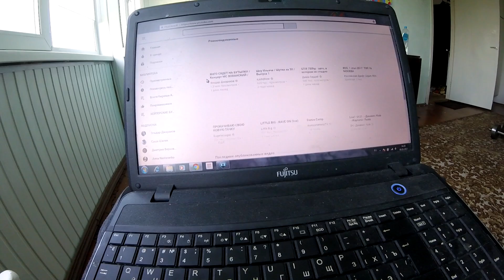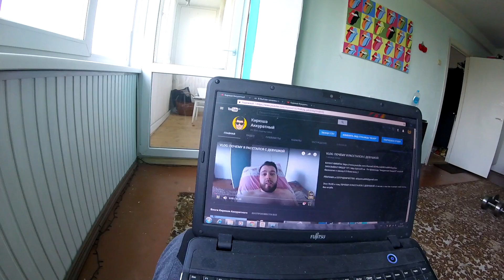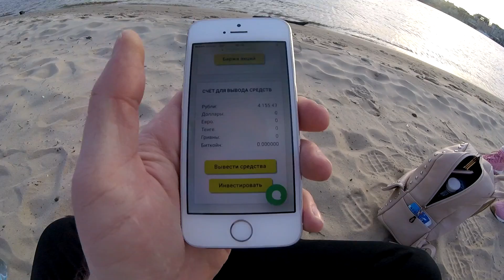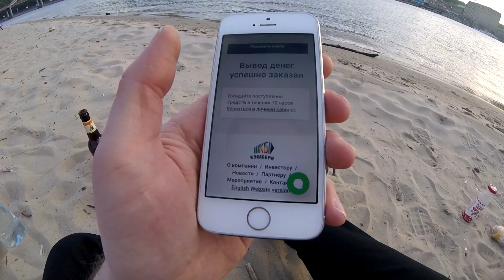VLOG: НА ЧТО ГОТОВЫ ЛЮДИ РАДИ НОВОГО ТЕЛЕФОНА